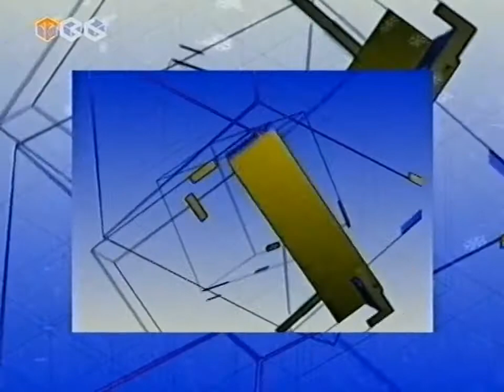Заставки ТВ6. Январь 2002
Заставки телеканала ТВ6. Январь 2002.
HQ 50fps
Источник: S-VHS HiFi.